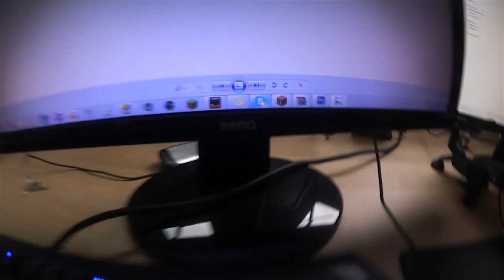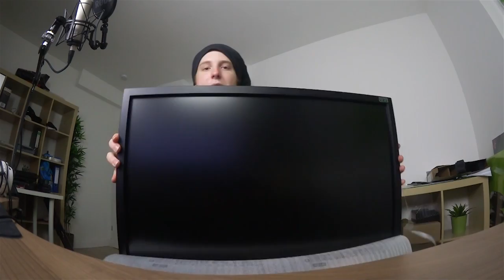Genug Abonnenten um Bundeskanzler zu werden?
Oha du hast die Beschreibung bis hier gelesen? Krasser Tüüüp :D